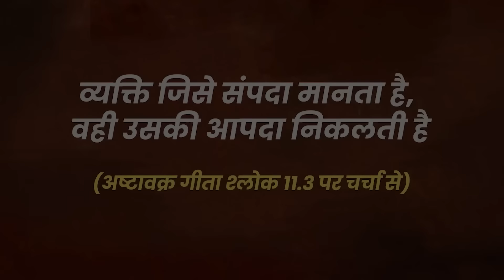चीज़ वो चाहो, जिसके लिए बिक सको || आचार्य प्रशांत (2024)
वीडियो जानकारी: 12.06.24, वेदांत संहिता, ग्रेटर नॉएडा

प्रसंग:
~ हम चीज़ों को जब देखते हैं, कामना क्यों उठ जाती है?
~ कामना पर अंकुश लगाना वैज्ञानिक बात क्यों है?
~ कारण माने कामना है?
~ निष्कामता क्या है?
~ हमारी सोच, हमारा भरोसा दुख का कारण क्यों है?
~ किसका निर्वाण नहीं होगा?
~ कैसे ये जगत शून्य है?